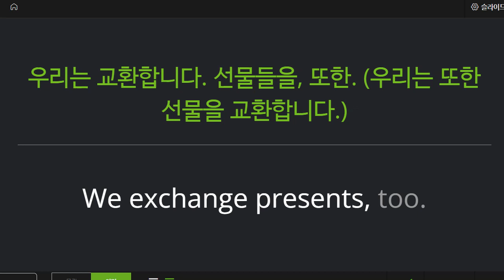신혜원 2022 05 23 기초 독해 성취도 90